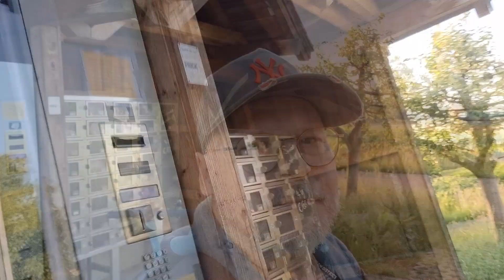A New Toy (SoFlow So One Pro)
Testing my new e-scooter.🤸🏻‍♂️
I'm an absolute beginner, so expect no expert info here. Maybe some entertainment.